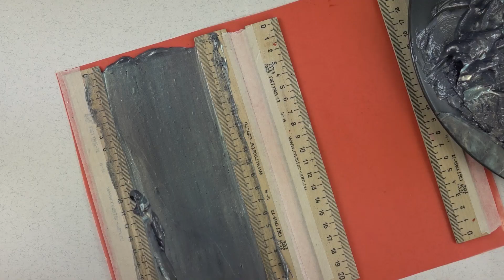Имитация перламутровой мозаики. DIY! Элегантная шкатулка для украшений. МК Натальи Удовиной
Перламутровая мозаика — невероятно красивый элемент декора.
С помощью акрилового геля вы можете самостоятельно повторить переливы и блеск натурального перламутра!

В этом видео мы покажем все этапы создания перламутровой мозаики разных цветов и размеров на примере декора шкатулки для драгоценностей. А также мы поделимся полезными советами и хитростями, чтобы процесс работы и результат вас приятно удивили! :)

Материалы:
• Шкатулка;
• Обезжиривающая жидкость;
• Наждачная бумага;

Внутренняя часть шкатулки:
• Бархат;
• Картонная основа;
• Клей момент;
• Утюг;
• Гибкие бигуди;
• Иголка и нитка;
• Кусочек штапика;

Композиция: Family Album - Magic In The Other